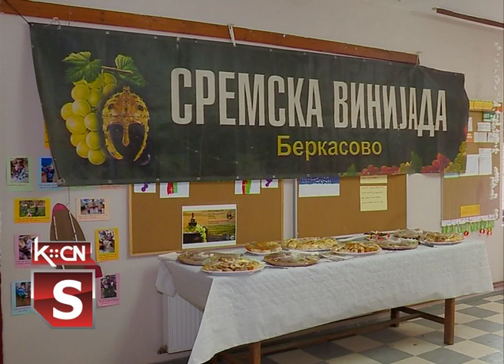Kvalitet vina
Svaka manifestacija koja u sebi nosi i neko takmičenje, predstavlja i priliku za učenje i napredovanje u određenoj oblasti. Tako je i sa manifestacijom „Sremska vinijada” koja se tradicionalno održava u Berkasovu, a ove godine je organizovana 27. put. Bila je to prava prilika da naša koleginica, Tatjana Pejić, napravi razgovor sa dipl. ing. Slobodanom Šaponjom o kvalitetu novog vina iz prošlogodišnje berbe, sortama grožđa i tehnološkim postupcima za dobijanje kvalitetnih vina.